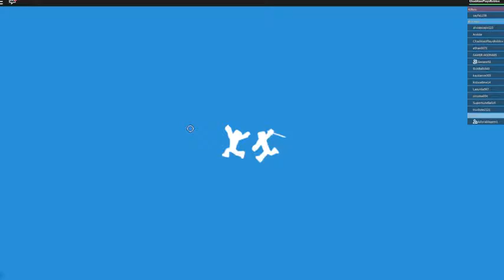Roblox Death Run New Spring Time Gamer Chad Plays